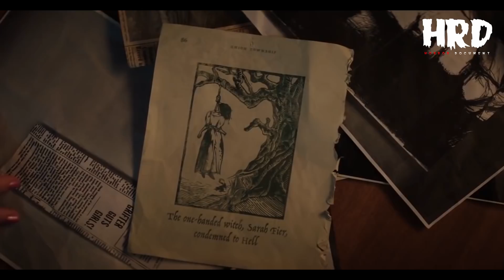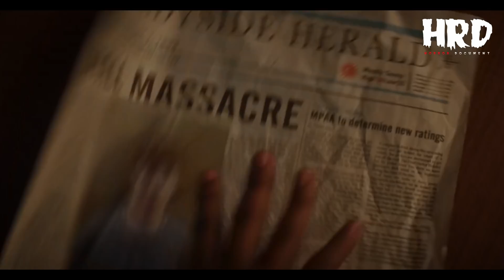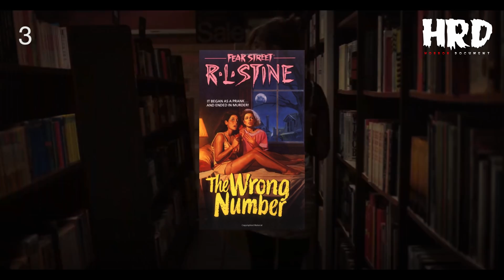เจาะลึกรายละเอียดและความลับที่น่าสนใจใน Fear Street | ถนนอาถรรพ์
เจาะลึกรายละเอียดและความลับที่น่าสนใจทั้งหมดใน Fear Street | ถนนอาถรรพ์

ถนนสายโหดที่เต็มไปด้วยเรื่องราวชวนผวา ! กับ Fear Street ถนนอาถรรพ์ .